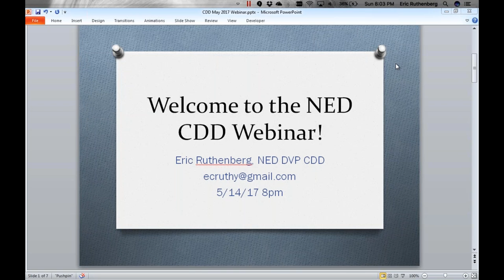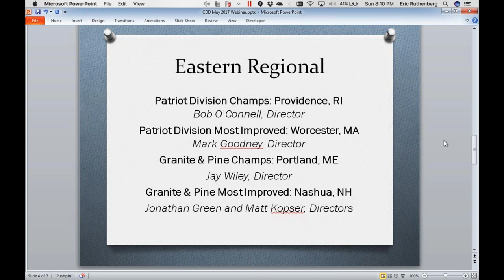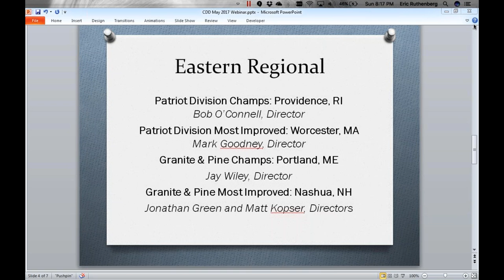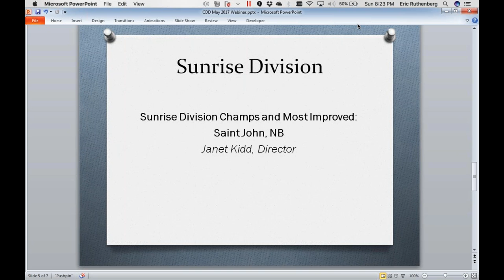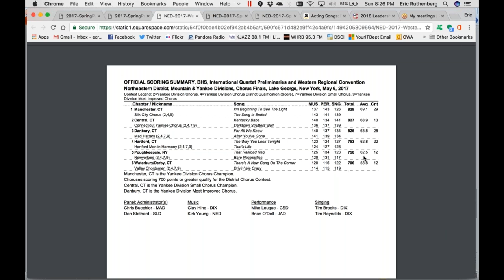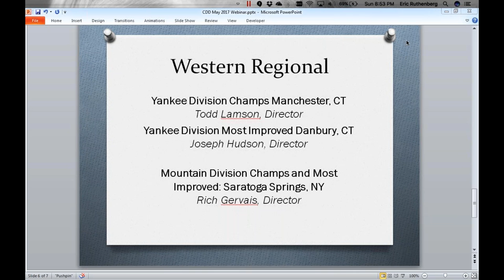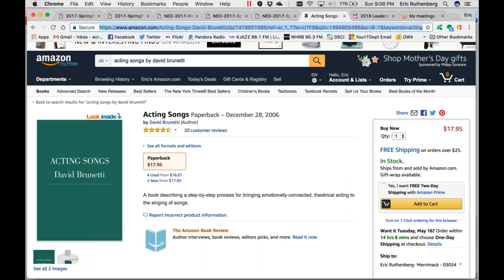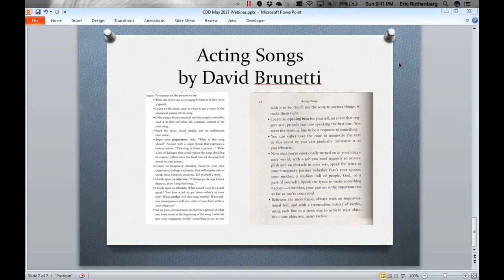CDD Webinar 05 14 17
Discussion about the spring contest season; Acting Songs by David Brunetti